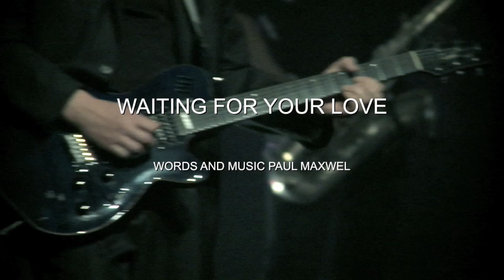original songs clips maxwell the piano man.mov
clips from the album love and pride paul maxwwell the piano man